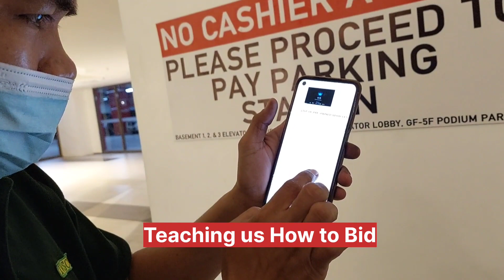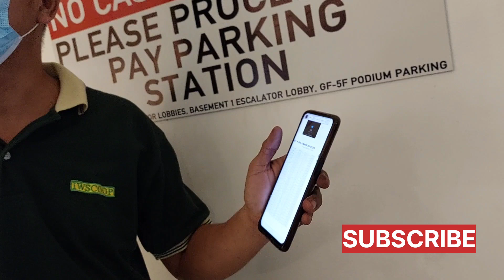REPO CARS NG EASTWEST BANK (AYALA MALLS)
Ang Daming Hatak na sasakyan( 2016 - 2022 model)Paano ba ang Bidding ?